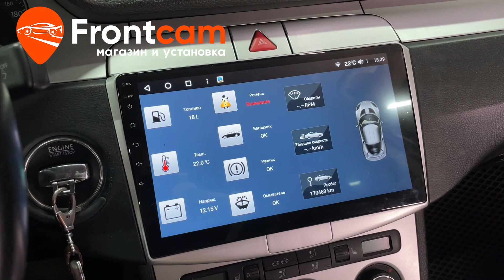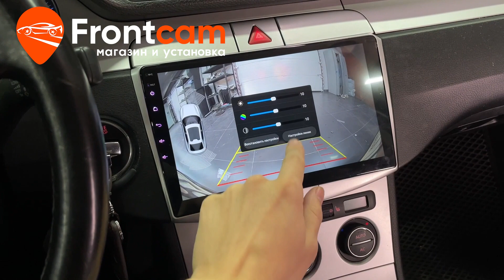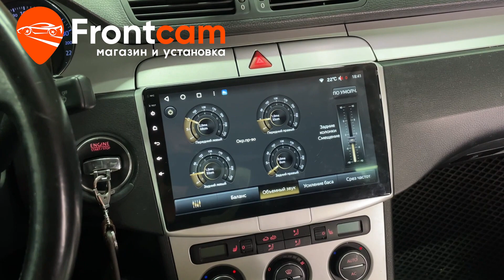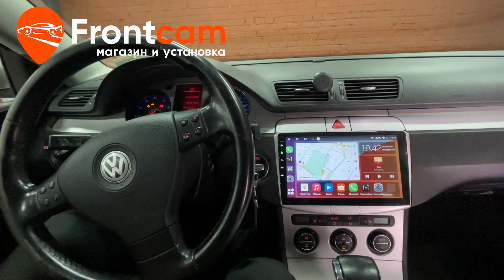Магнитола Canbox H-Line 4195 для Volkswagen Passat B6 на Android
Обзор установки головного устройства Canbox H-Line 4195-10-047 на андройд для Фольксваген Пассат Б6.
Подходит для: Volkswagen Passat B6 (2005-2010)

Установили мультимедийную систему Canbox H-Line с диагональю экрана 10,2  дюйма. Адаптировали со всеми штатными функциями автомобиля. В бардачок вывели дополнительные USB порты и слот для сим карты для раздачи интернета.
Гарантия.